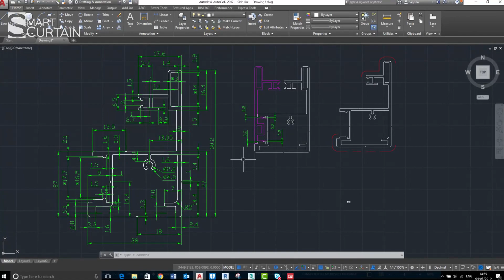【关于Zipguide户外帘】问题1：Zipguide来自哪里？有提供上门服务吗？